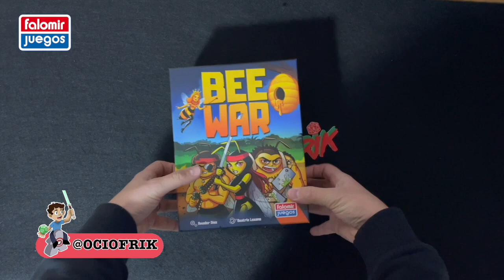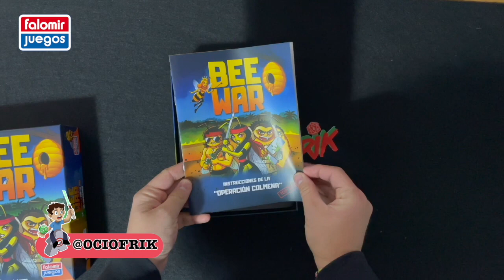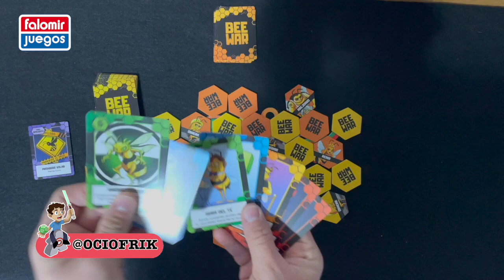Bee War tutorial fácil como se juega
Serás el reino del panal en esta batalla épica? Juego súper divertido